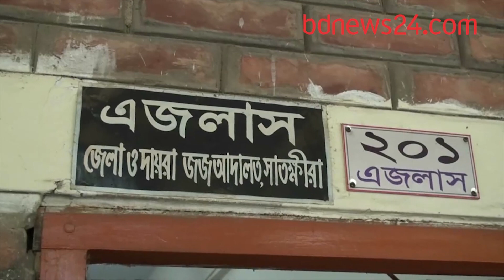একসাথে চার হত্যা, ছোট ভাইয়ের ফাঁসির আদেশ | bdnews24.com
সাতক্ষীরার কলারোয়ায় পারিবারিক বিরোধের জেরে ভাই-ভাবি ও তাদের দুই সন্তানকে হত্যা মামলার দায়ে ছোট ভাই রাহানুর রহমানকে মৃত্যুদণ্ড দিয়েছে আদালত।